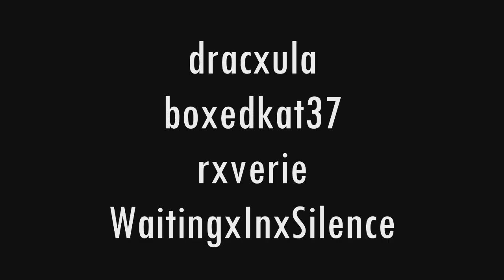[CCS] Who Are You Really? MEP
HD please!
Song: Who Are you Really?
Artist: Mikky Ekko
Host: TheAlterose

Theme: Mysterious characters!

0:00 TheAlterose
0:10 carro - Shadowy Figure (OK KO)
0:23 KazooieTheLioness - Toffee (Star vs)
0:35 carro - Zhan Tiri (Tangled)
0:48 laneypenns - Della (Ducktales)
1:03 TheAlterose - Frank (Subway Surfers)
1:15 TheAlterose - Pauline Phoenix (Dead End Paranormal Park)
1:30 dracxula - Belos (The Owl House)
1:45 boxedkat37 - Eda ft Lilith (The Owl House)
1:57 rxverie - Amelia (Infinity Train)
2:10 WaitingxInxSilence - Emerald ft. Cinder (RWBY)